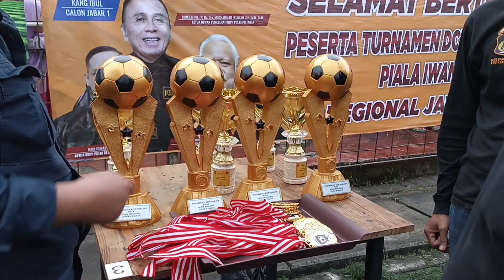WBFC JUARA LAGI !!! DCT KBPP POLRI REGIONALJAWA BARAT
Assalamulaikum Guys,

Hari ini WBFC main di Tournament di DCT KBPP POLRI REGIONAL JAWA BARAT. Pertandingannya sangat menegangkan Yuk Nonton sampai habis.